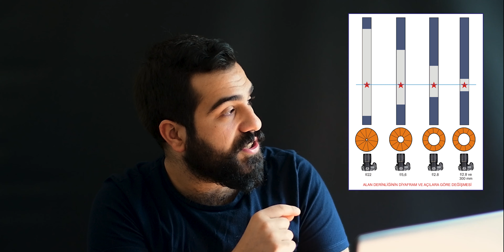FOTOĞRAFÇILIK 101: ISO nedir, Diyafram neye yarar, Shutter (enstantane) ayarı nasıl yapılır?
Fotoğrafçılığa genel bir başlangıç yaptık. Hadi, makineni al ve bize katıl!

Shutter, Diyafram ve ISO anlatımı başlangıcı: 05:37